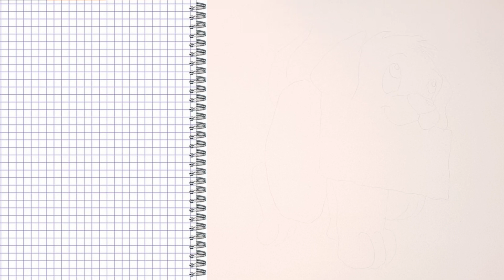Cómo dibujar un Perrito Enamorado Dibujos de San Valentin 💙 How to draw a Puppy In Love